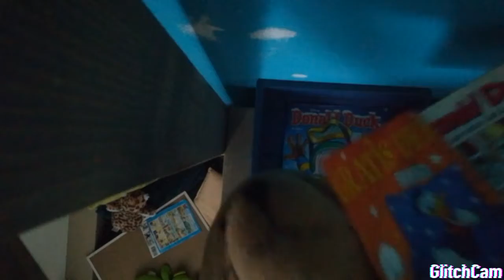Bram otter rare serie dipsie's wc special